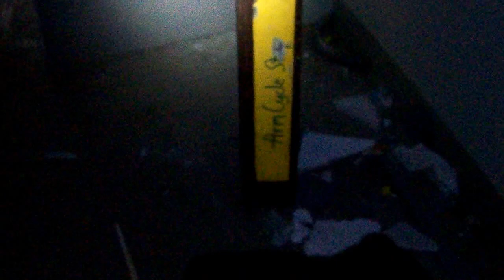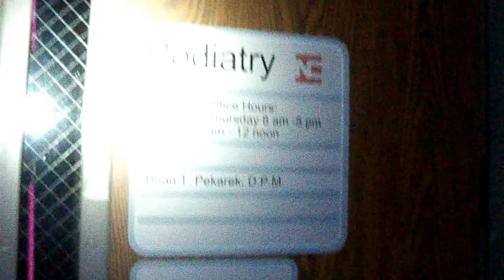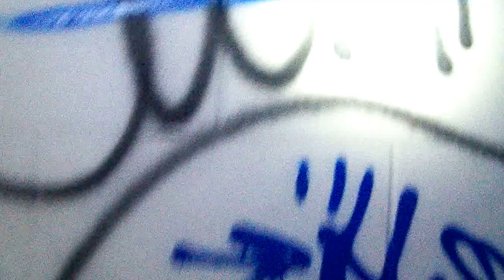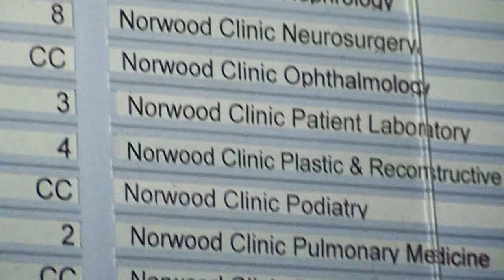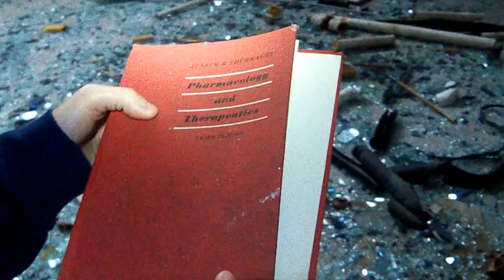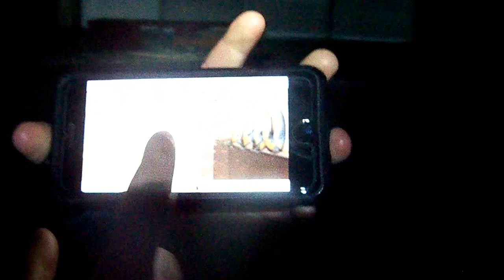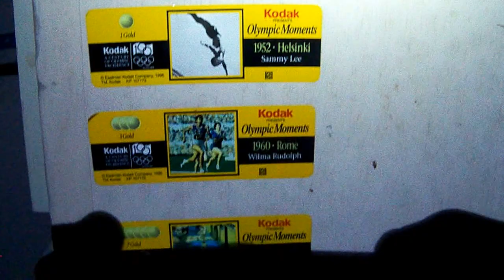caraway hospital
quick 28 min video of the place i going to put  a second one up soon